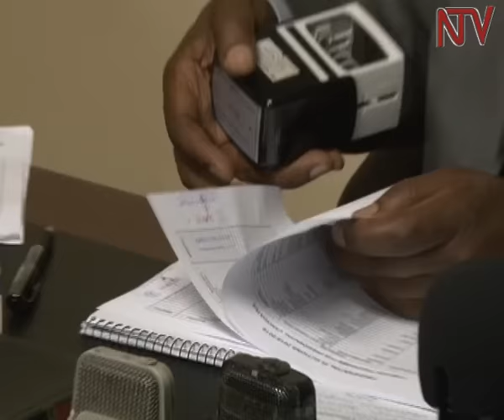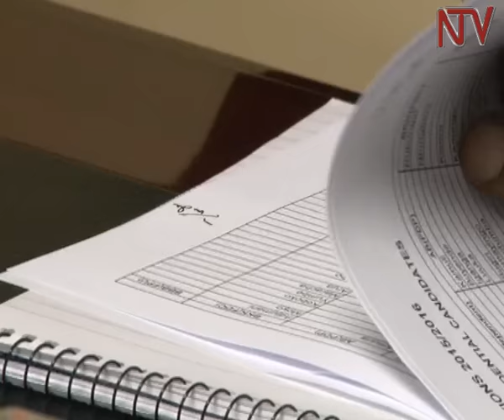Okulonda kwa 2016: Abeesimbyewo bakkaanyizza ku kampeyini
Abesimbyewo okuvuganya ku kifo ky’omukulembeze w’eggwanga olwaleero batadde emikono ku kiwandiiko ekikiriziganya n’enteekateeka zebagenda okugoberera mu kampeyini zebalimu

Babiri ku besimbyewo Maureen Kyalya  ne Elton Joseph mabirizi bakiriziddwa akakiiko kebyokulonda okukubira awamu kampeyini nga bwebasabye.